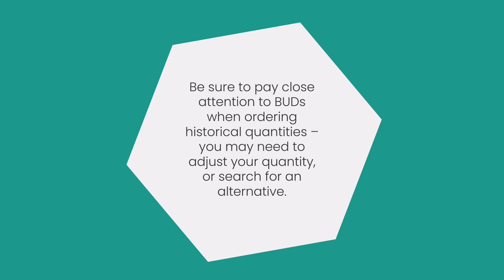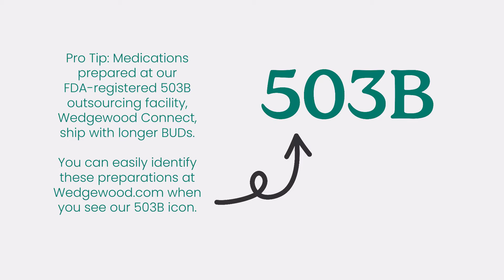What's With the Shorter Shelf Life?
A review of USP and BUD changes in 60 seconds.